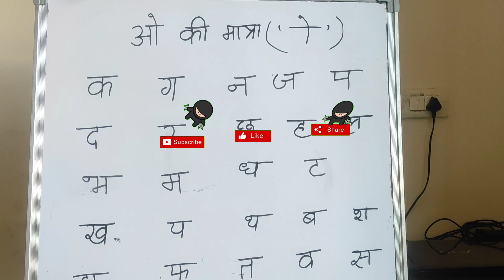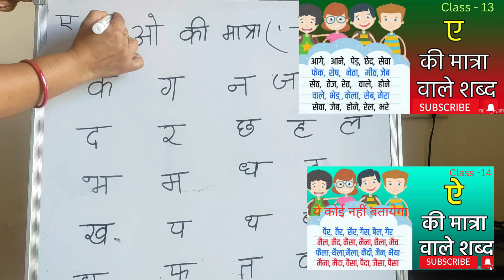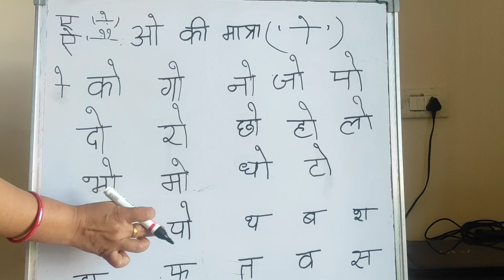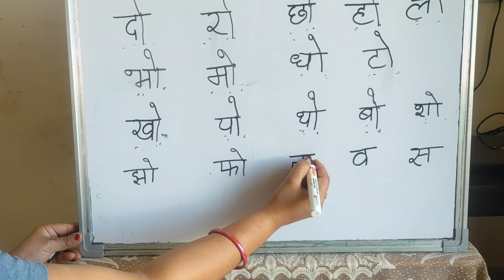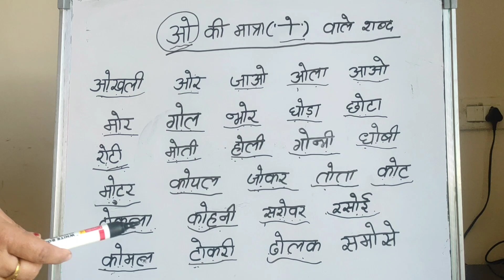ओ की मात्रा | ओ की मात्रा वाले शब्द | 'O' ki matra wale shabd | हिंदी पढ़ना सीखे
ओ की मात्रा | ओ की मात्रा वाले शब्द |
 'O' ki matra vale shabd | हिंदी पढ़ना सीखे |
'O' ki matra wale shabd |हिंदी पढ़ना  कैसे सीखे ?Recognize The Words in Hindi | ओ की मात्रा वाले शब्द | How to write 'O' ki matra | O ki matra vale shabd | O ki matra ke vale shabd
Hi
Friends maine aaj ke is class  me ' O' ki matra wale Hindi ke shabd Or inse banane wale chhote chhote  vakyon ko padna ,likhna btaya h our saath mai  'O' ki matra ki awaaz bhi batai h.
video ko last tak jarur dekhna aur achchha lage to Like, Share, aur comments karna mat bhulna aur channel per pahali baar visit kar rahe hai to channel ko subscribe karke Bell icon ko press kar lena taki aane wale sabhi video ka notification aapko milta rahe.

About channel
My channel consist video which are very beneficial for kids. It includes curriculum and non curricular activities. Basically this is for overall development of small kids.

O ki matra ke shabd in Hindi worksheets
 'O' ki matra
O ki matra wale shabd
O ki matra wale 10 shabd
 O ki matra se  shabd
'O' ki matra se 10 shabd
O ki matra wale vakya
ओ की मात्रा
 ओ की मात्रा वाले शब्द
ओ ki matra wale shabd bataye
Hindi padhna kaise shikhe
O ki matra in Hindi
ओ ki matra wale shabd
How to teach 'O' ki matra
 ओ ki matra Hindi class 1
O ki matra
O ki matra wale shabd in Hindi
How to teach O ki matra in easy way